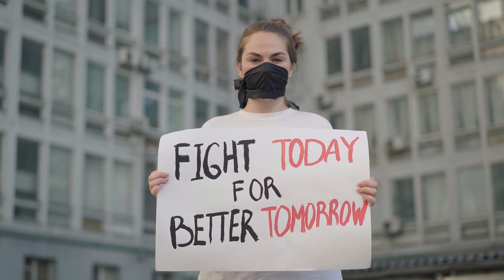🪧 Social Justice - Defending Catholic Education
Are we raising children who see injustice in our world, who are not afraid of speaking truth to power, and have the passion to create movements?